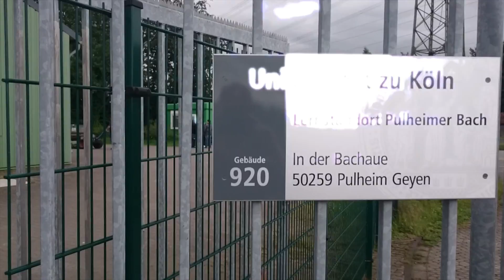Competence Labs Uni Köln - Pulheimer Bach - English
Für Schulklassen aller Stufen steht die Forschungsstation "Pulheimer Bach" als außerschulischer Lernort zur Verfügung. In einem Barrierefreien Schulungsraum kann der Umgang mit mobilen Messgeräten der Umweltwissenschaft erlernt und eine spannende Forschungs-Exkursion entlang des renaturierten Baches und seines Umfeldes geplant werden.